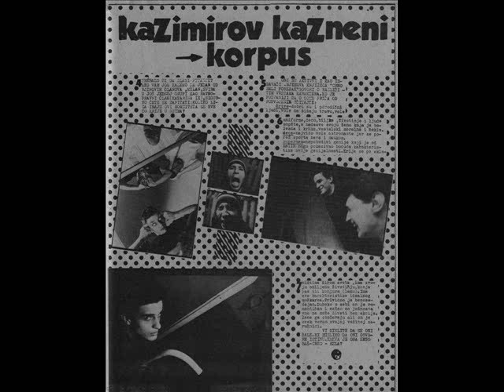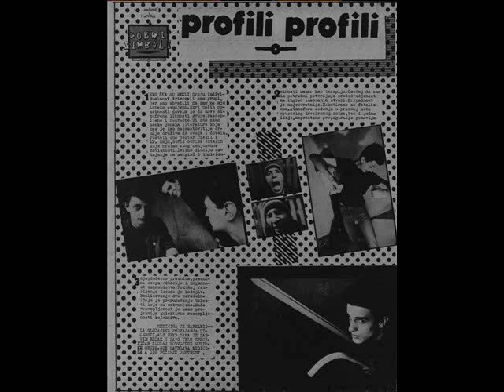Šizoidne devojke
Sve o legendarnoj grupi PaRAF, diskografija, novinski clanci, fotografije 1976 do 2014